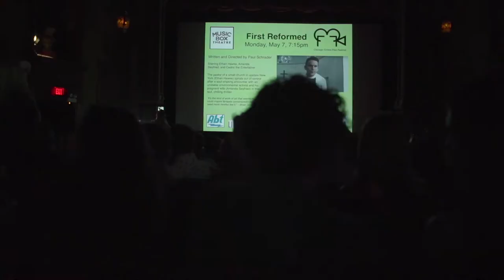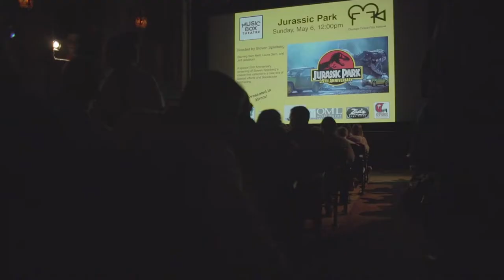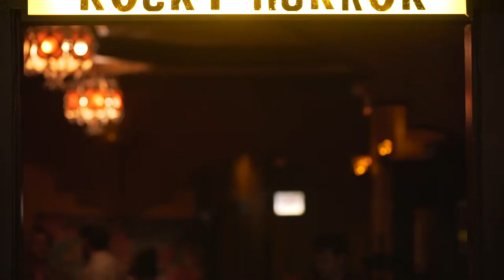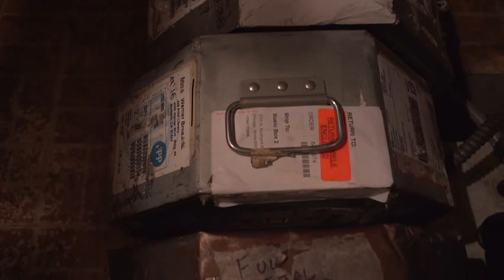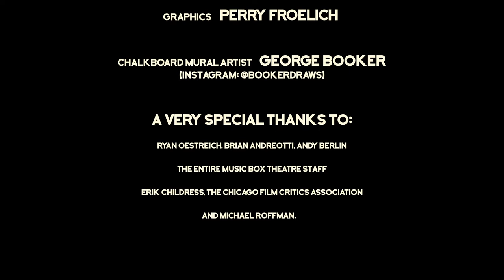The Come Up - Music Box Theatre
For nearly a century, the Music Box Theatre has been Chicago’s home for independent, foreign, cult, and classic films. With its red velvet curtains, vintage seats, and atmospheric architecture, the theatre’s a church for cinephiles.

On the latest installment of The Come Up, the minds behind the Music Box unlock its many mysteries, shedding light on why it’s remained a vital fixture of Chicago culture for so long and how they’ve kept that magic alive.